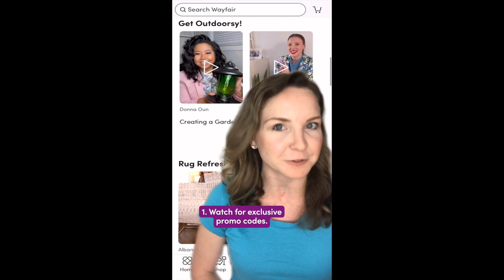Mary Herbert Commercial Reel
Actor Mary Herbert  - Commercial Reel